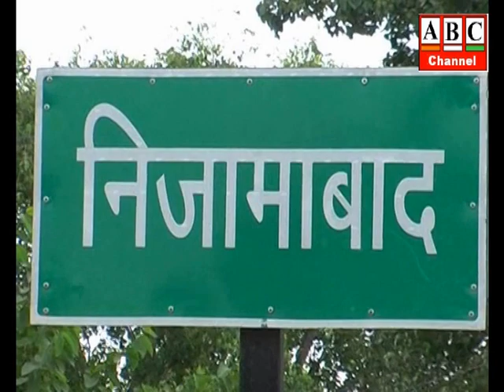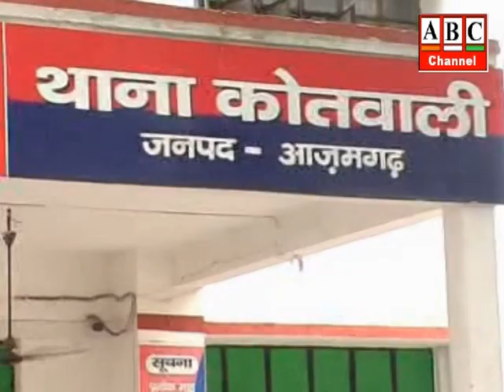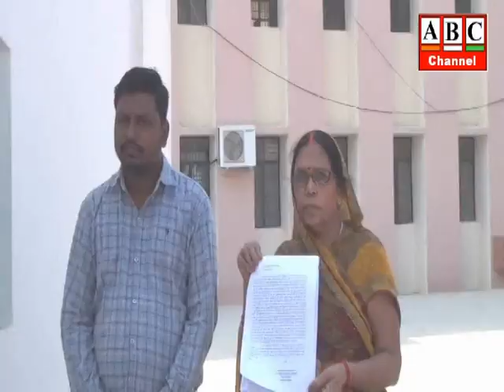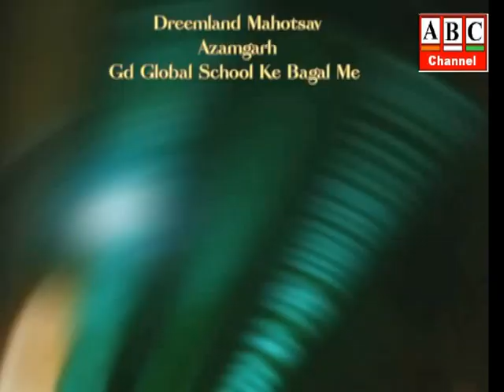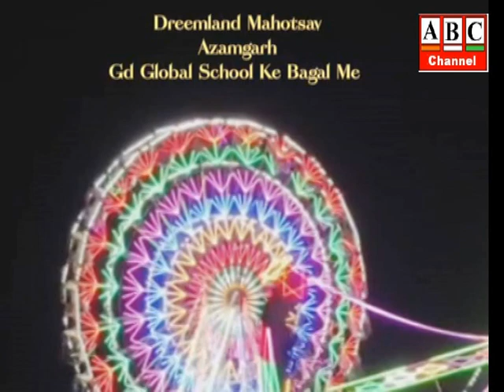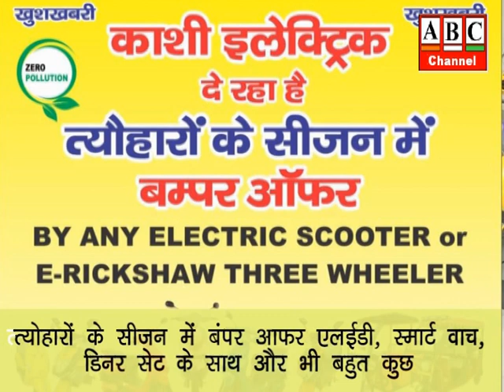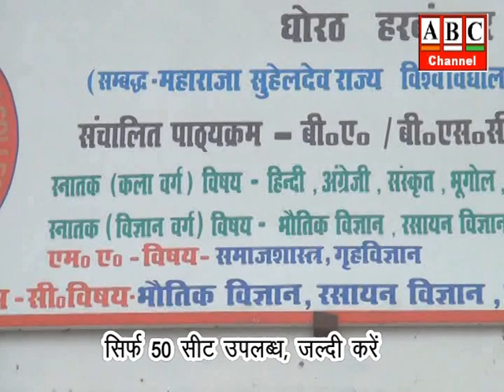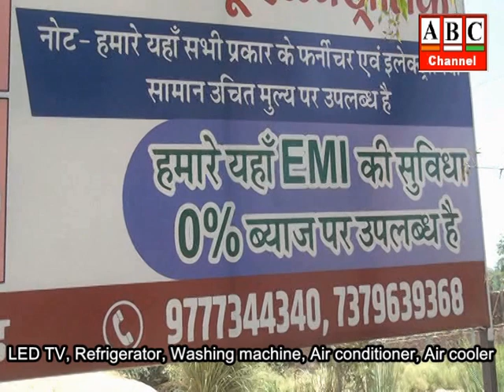आजमगढ़: बीजेपी के टिकट पर चुनाव लड़ चुके भाजपा नेता मनोज यादव पर जबरन जमीन कब्जा करने का लगा आरोप।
आजमगढ़: बीजेपी के टिकट पर चुनाव लड़ चुके भाजपा नेता मनोज यादव पर जबरन जमीन कब्जा करने का लगा आरोप, पीड़ित पक्ष ने पुलिस अधीक्षक को प्रार्थना पत्र देकर न्याय की गुहार लगाई ।